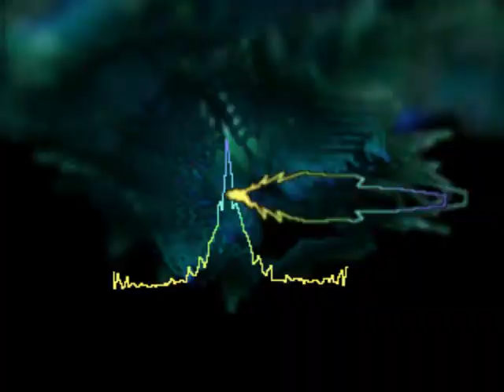NO-CYBORG LAPSUS(la pantera rosa)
Música bailona sin pretensiones